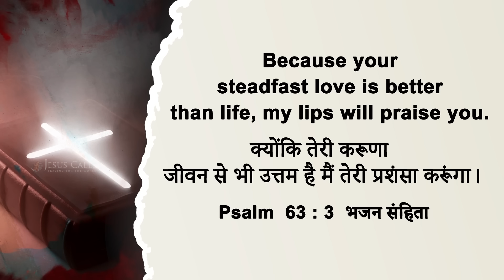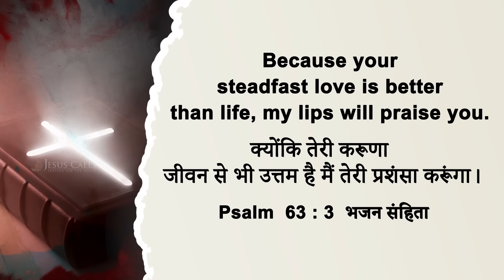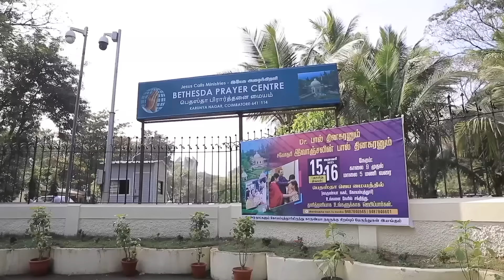Wrapped In the Love of God | Samuel Dhinakaran | Today's Blessing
Jesus sought God's love every morning, living wrapped in it despite life's storms. You, too, can live unshaken, anchored in God's unfailing love. Tune in to this blessing by watching today's promise.